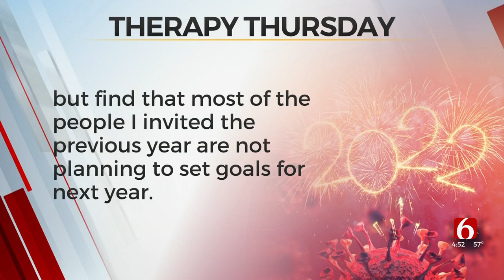Therapy Thoughts: Embracing New Cultures, Forgoing New Year Goals, & More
It's Therapy Thursday and Dr. Brenda Lloyd Jones from the University of Oklahoma is here to answer viewer questions.